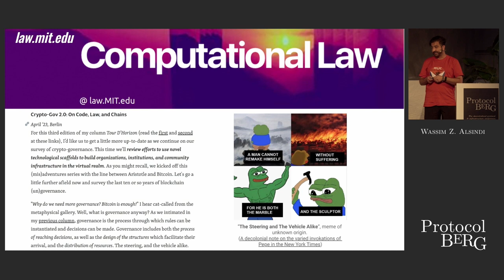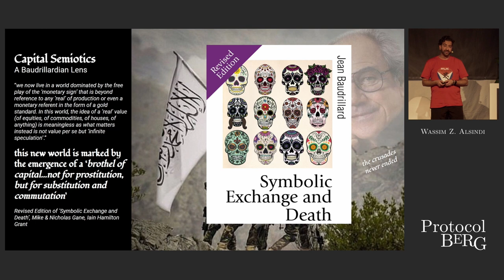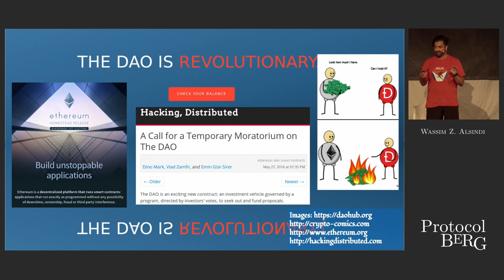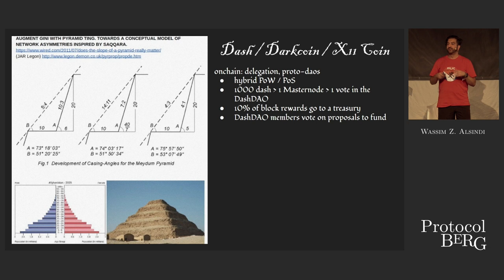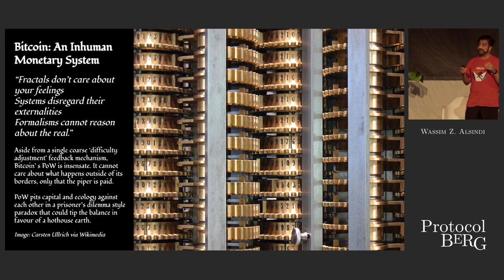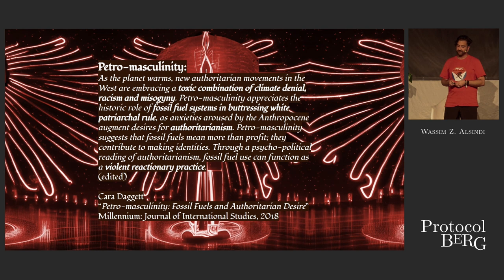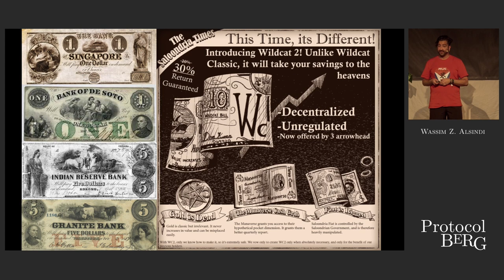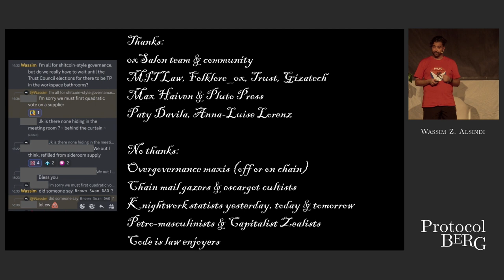Protocol Berg: Wassim Z. Alsindi - (mis)adventures in governance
Eyewitness Reports from a Decade-Long Unaligned Bystander - In this presentation, I will draw upon ten years of interdisciplinary research into the social formations around protocol networks.

Wassim Z. Alsindi is the founder and creative director of the 0x Salon, which conducts experiments in post-disciplinary collective knowledge practices. A veteran of the timechain, Wassim specialises in conceptual design and philosophy of peer-to-peer systems, on which he writes, speaks, teaches, and consults. He has an editorial column at the MIT Computational Law Report, and he co-founded MIT’s Cryptoeconomic Systems journal and conference series. Wassim has curated arts festivals, led a sculptural engineering laboratory and published experimental music, satirical theatre, poetry, and speculative scripture. Wassim holds a Ph.D. in ultrafast supramolecular photophysics from the University of Nottingham.